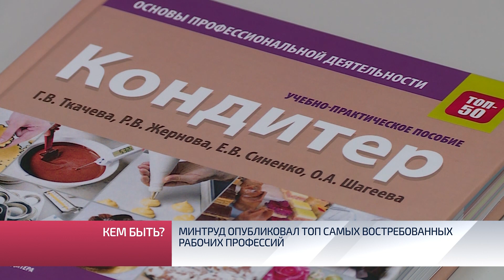Минтруд опубликовал топ востребованных рабочих профессий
Сварщики, повара, автомеханики – перечень длиной в пятьдесят пунктов. Минтруд утвердил список самых нужных рабочих профессий. Критерии отбора – их востребованность на рынке труда. Опыт важен, но не обязателен. В банке новоуренгойского центра занятости представлен широкий спектр вакансий по таким специальностям. В чём плюсы рабочих профессий, и где их получить? Об этом наш следующий сюжет.